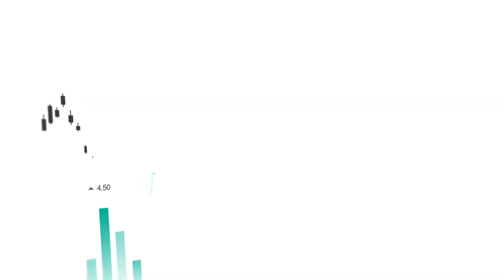Sidus Space ($SIDU) Signs Agreement with SpaceX for Five Launches Beginning in Early 2023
Sidus Space ($SIDU) has announced the signing of an agreement with SpaceX for five launches beginning in early 2023.

Carol Craig, Sidus Space Founder and CEO stated, “We are excited to partner with SpaceX for safe, reliable launch services for multiple LizzieSatTM satellite deployments into diverse orbits that meet our customer’s needs. Our agreements with SpaceX and other launch partners will allow us to develop a consistent launch cadence for Sidus Space moving forward. Participation in these SpaceX launches will enable Sidus to meet the robust demand for our services.”

The company says that it has designed and is manufacturing the LizzieSatTM, for its multi-mission LEO satellite constellation operating in diverse orbits. LizzieSatTM is in advanced stages of development and offers many differentiating attributes.

The launches will support previously announced contracts with NASA and Mission Helios as well as prospective customers that Sidus continues to layer into its pipeline in all areas including payload hosting and capturing space-based data.

Sidus Space, located in Cape Canaveral, Florida, operates from a 35,000-square-foot manufacturing, assembly, integration, and testing facility focused on vertically integrated Space-as-a-Service solutions including end-to-end satellite support. The company’s rich heritage includes the design and manufacture of many flight and ground component parts and systems for various space-related customers and programs.

SpaceX designs, manufactures, and launches the world's most advanced rockets and spacecraft. The company was founded in 2002 by Elon Musk to revolutionize space transportation, with the ultimate goal of making life multiplanetary.

Shares of Sidus Space trade on the NASDAQ under the ticker symbol SIDU.